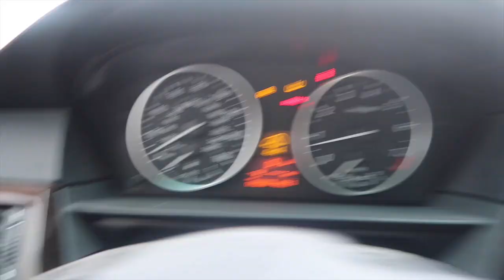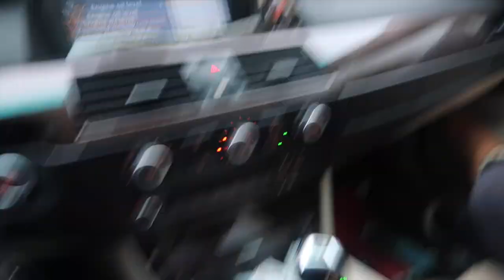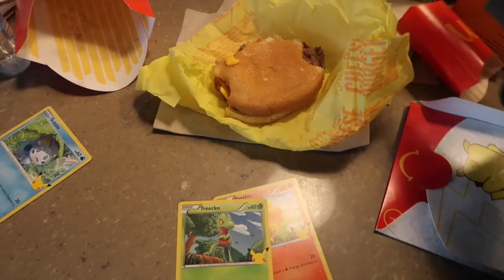The WORST Experience We’ve Had!!! *CAN’T BELIEVE THIS HAPPENED*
DANIELS SNAPCHAT: @Dloza23
DANIELS TIKTOK: @Danstax

DISLEIMYS SNAPCHAT: disleimys
DISLEIMYS TWITTER: disleimysrivero